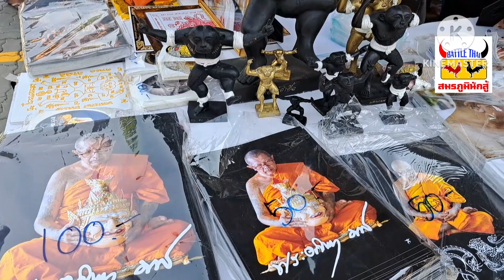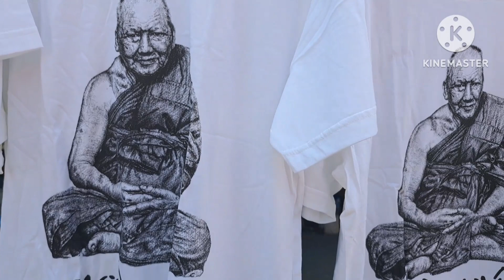พิธีไหว้ครูวัดบางพระ หลวงพ่อเปิ่น วันที่4มีนาคม2566 คนแห่ร่วมงานแน่น ชมวัตถุมงคลภายในงาน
พิธีไหว้ครูหลวงพ่อเปิ่น วัดบางพระ ชมบรรยากาศและวัตถุมงคลภายในงาน